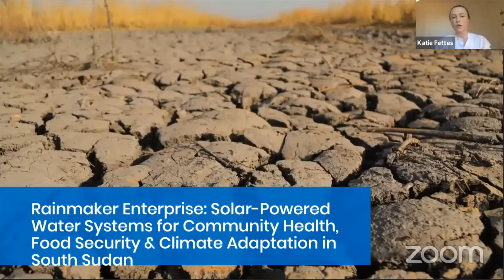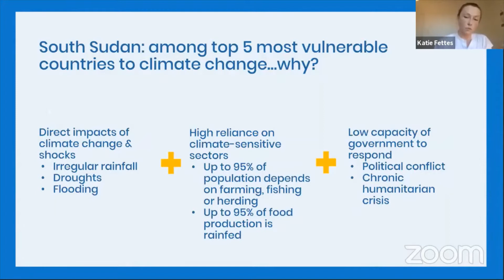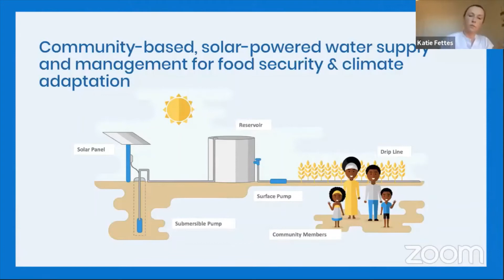Climate-Smart Water Infrastructure & Agriculture for Food Security - Katie Fettes for ACAI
Katie Fettes is the co-founder and Director of Communications at the Rainmaker Enterprise, a non-profit organization dedicated to implementing climate-smart water infrastructure in regions impacted by conflict and climate change. Katie has a masters degree in Conflict, Security & Development and previously worked with the Olive Branch for Children in Tanzania.